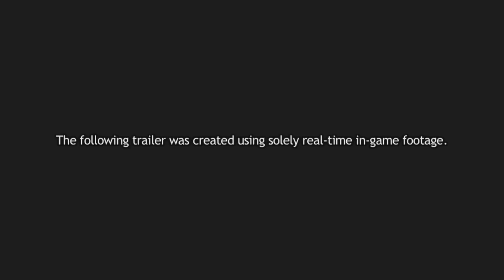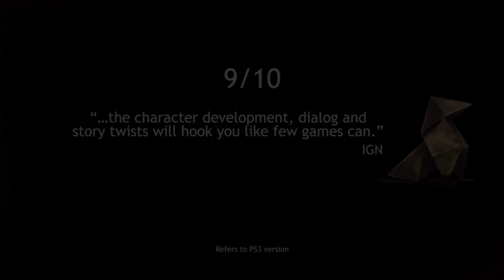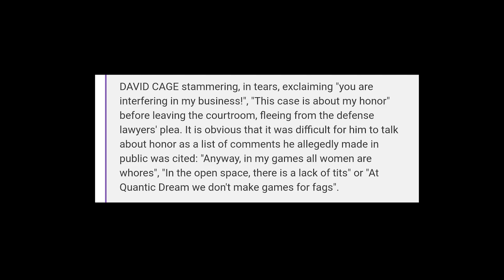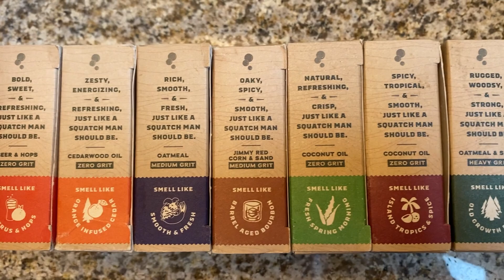Should Your Boyfriend Play Heavy Rain?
Use this code and link for Dr. Squatch! DSQGFR

I finally convinced my boyfriend to play one of my favorite games: Heavy Rain! It's not a good game. It's an incredible game. That's terrible. I love how much I hate to love hating it.